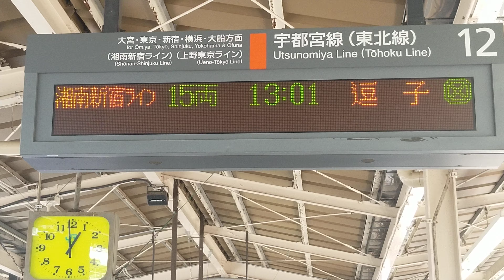E231系1000番台湘南新宿ライン横須賀線快速逗子行 JR小山駅